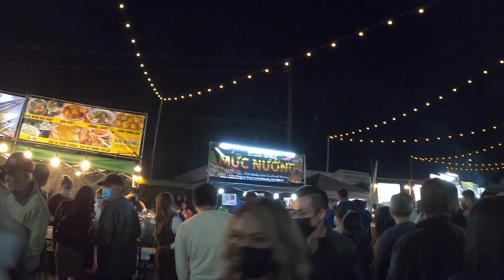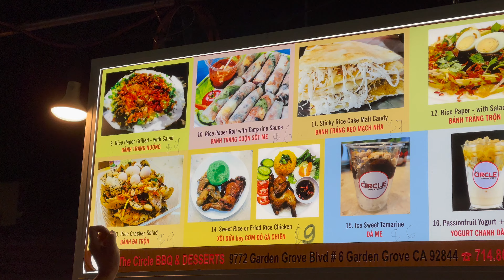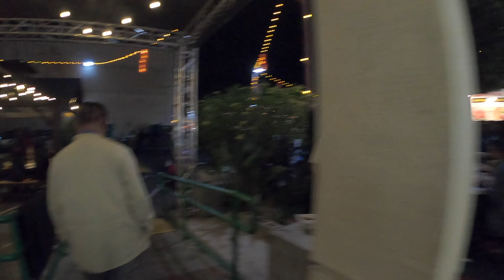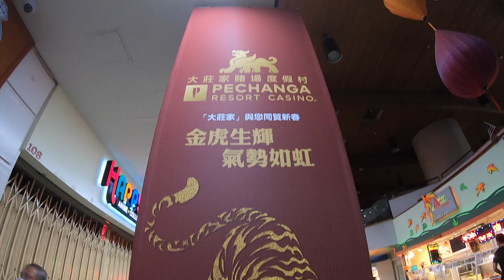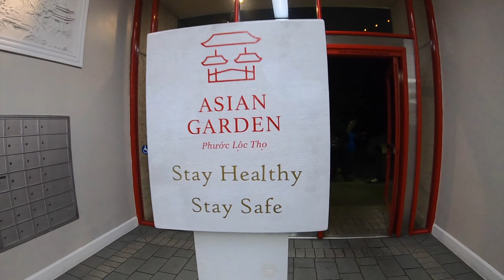Người Việt đón Tết ở Cali như thế nào? How do Vietnamese Celebrate Lunar's New Year in SoCal?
Chợ đêm ở khu Little Saigon, California trong dịp Tết Nguyên đán.
Night Market at Asian Garden Mall in celebration of Lunar's New Year.